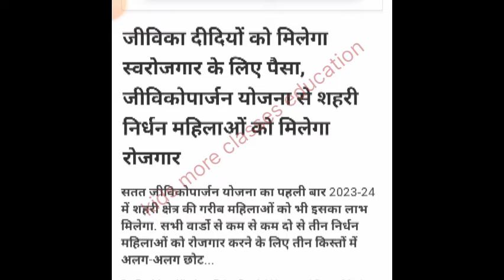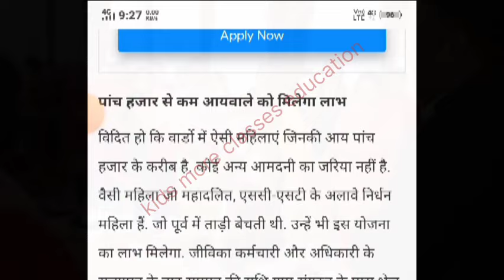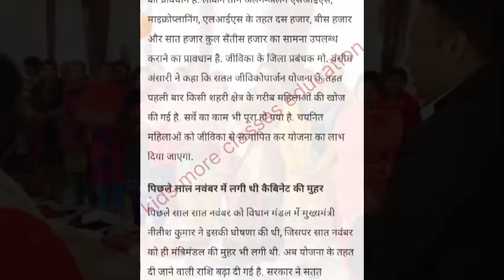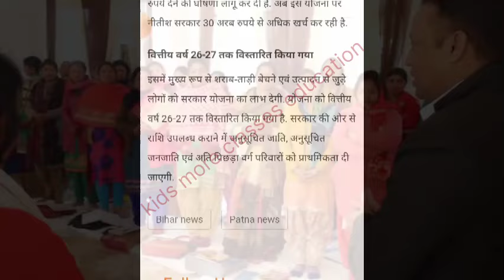सभी जिले में ग्रामीण/शहरी समूह की महिलाओं का घर-घर सर्वे शुरू चयनित महिलाओं को मिलेगा रोजगार।